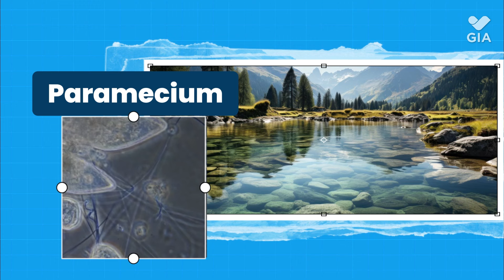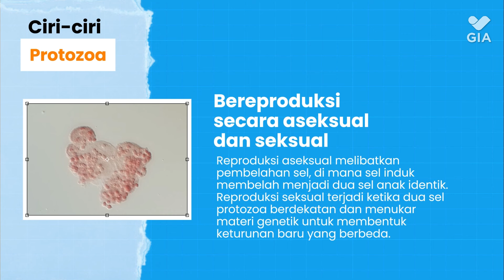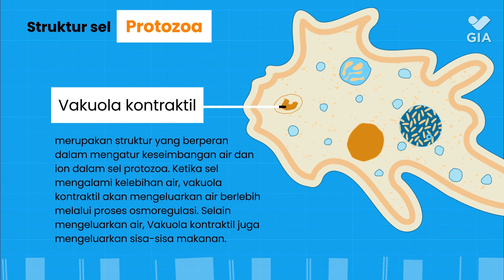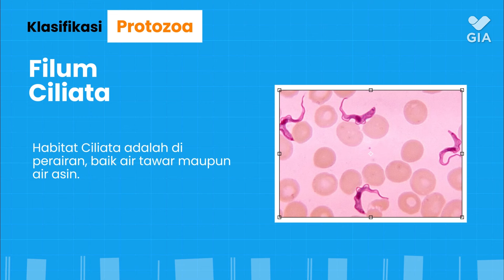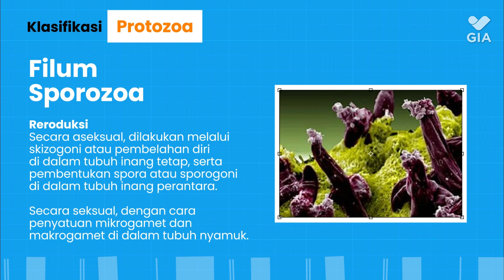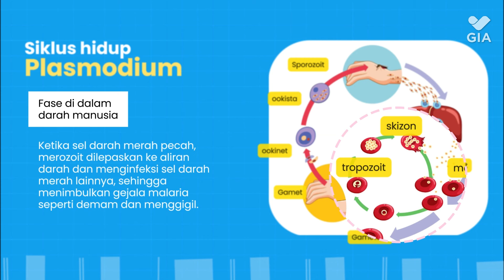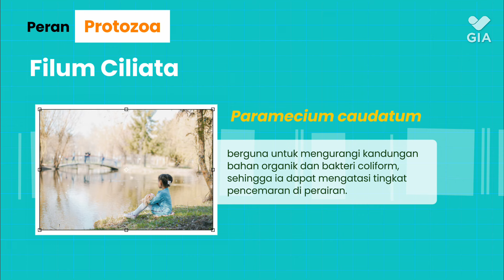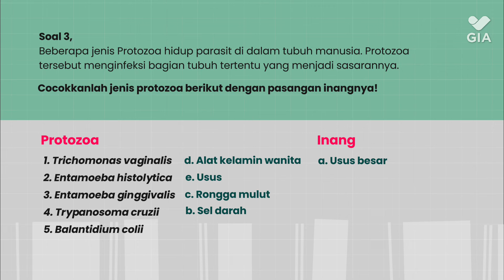BIOLOGI IPA Kelas 10 | Kingdom Protista (Protista Mirip Hewan) | GIA Academy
Cakupan Materi:
0:30 - 1:31 : Apersepsi
1:34 - 2:09 : Konsep Protista Mirip Hewan (Protozoa)
2:10 - 4:03 : Ciri-ciri Protozoa
4:10 - 5:46 : Struktur Sel Protozoa
5:50 - 12:43 : Klasifikasi Protozoa (Ciri khas, alat gerak, habitat, cara reproduksi, contoh anggota filum, dan siklus hidup)
1. Filum Rhizopoda
2. Filim Flagellata
3. Filum Ciliata
4. Filum Sporozoa
12:50 - 15:08 : Peranan setiap anggota filum Protozoa dalam kehidupan
15:20 - 17:28 : Contoh Soal dan Pembahasan